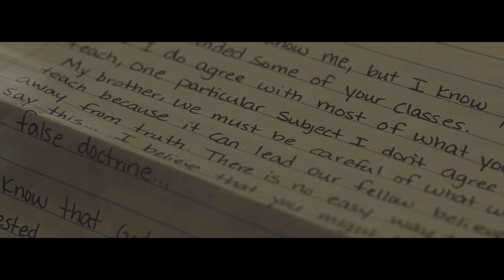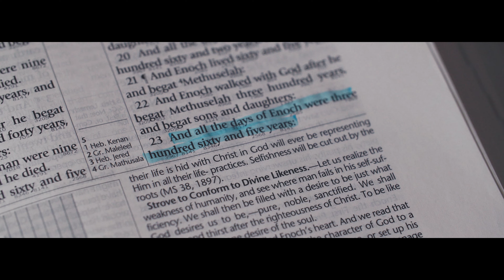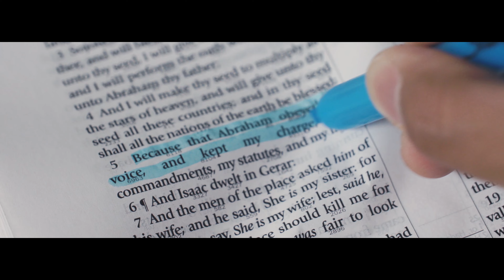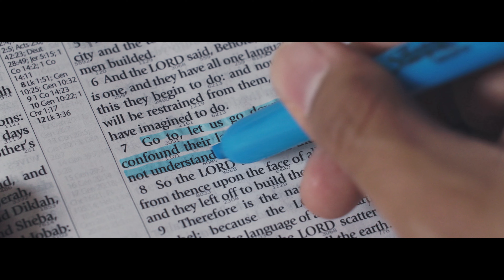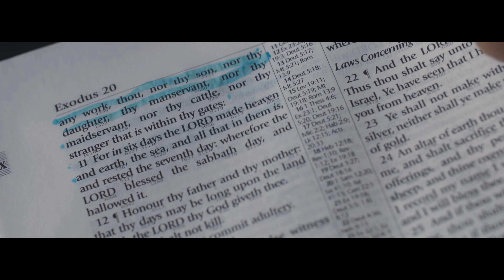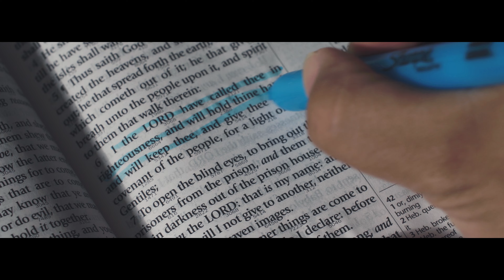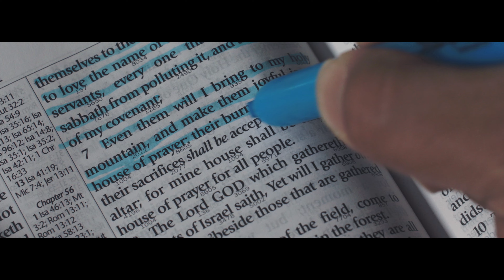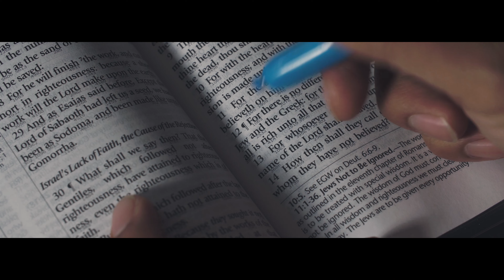My Letter To A Sunday-Keeper | First 30 Minutes | SFP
First 30 minutes of the documentary.

TIMESTAMP:
00:00:00 - Intro
00:00:13 - The Urgent Letter
00:02:59 - Why Did God Rest?
00:08:43 - The Sabbath Before Sinai
00:19:14 - Gentiles Kept Sabbath in the OT
00:29:14 - Full Movie on Amazon

❤ Thank you all so much for the support, prayers and words of encouragement. It is all very appreciated and we are grateful for every one of you being part of this ministry. Praise God Always!

BIBLE STUDY TOOLS:
The Mission Study Bible (KJV)
Sharpie Highlighters
Pilot G2 Pens (Black)
Pilot G2 Pens (Color)
Post It Assorted Flags

SUPPORT:
🙏🏽 Pray - Please pray for this ministry.

📬 MAIL:
Jan Capa